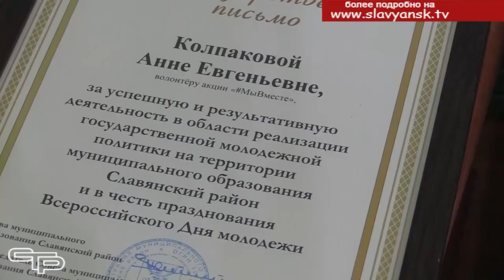Молодежь - наше будущее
Молодежь нашего муниципалитета успешно выступает на краевом уровне, участвует в значимых мероприятиях, а самое главное, помогает подрастающему поколению жить полноценной, насыщенной жизнью. Состоялся торжественный прием молодежи у главы Славянского района